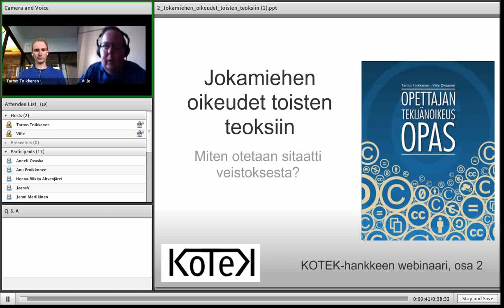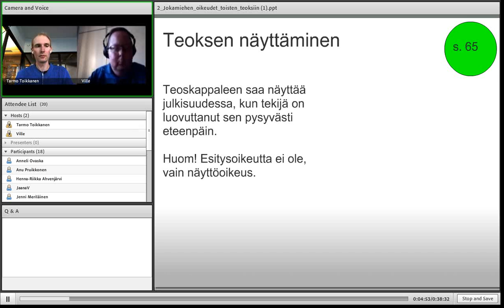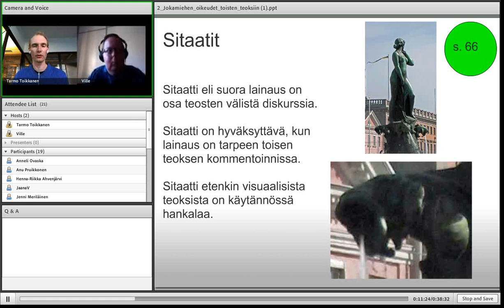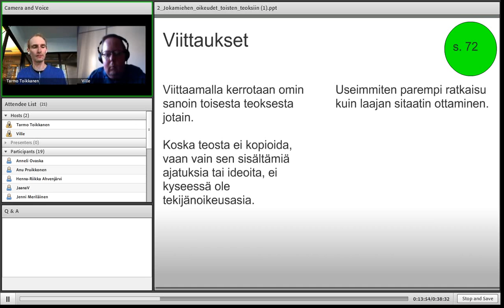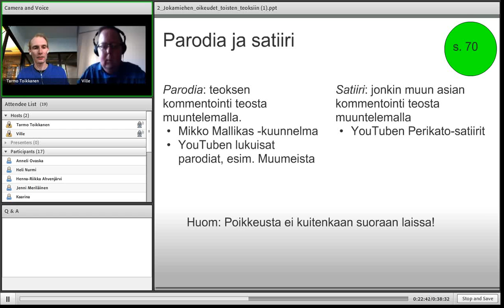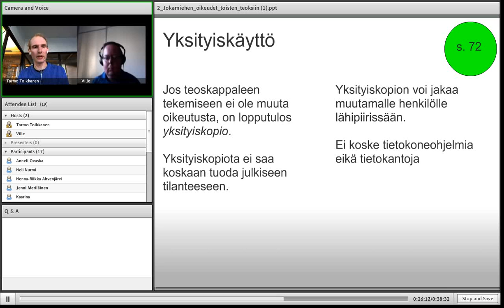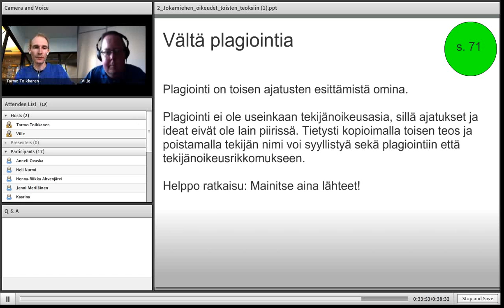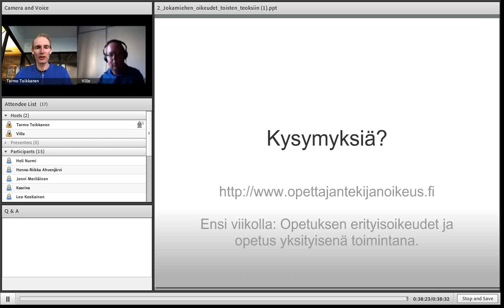Jokamiehen oikeudet toisten teoksiin (KOTEK 2)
Jokamiehen oikeudet toisten teoksiin -- Miten otetaan sitaatti veistoksesta? KOTEK-webinaarisarjan 2. osa.